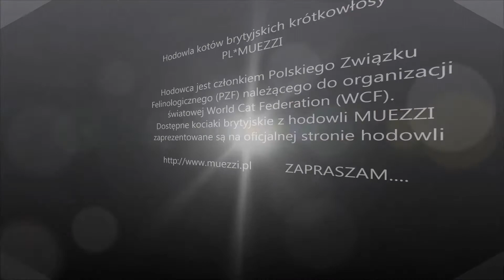VENUS BLUE MUEZZI -kotka brytyjska niebieska ur. 17.09.2021